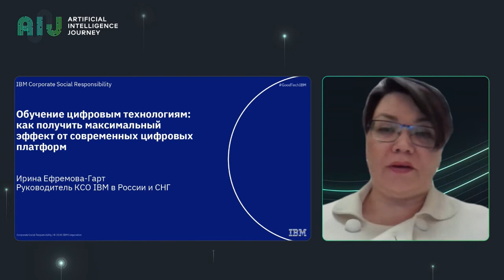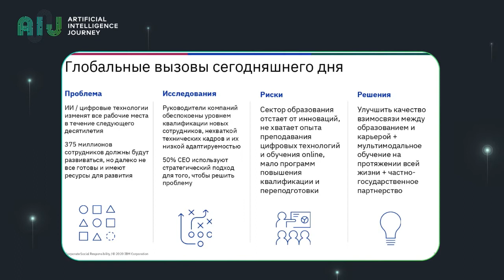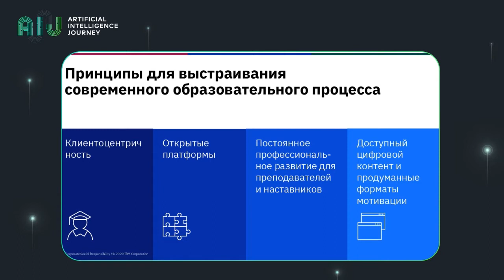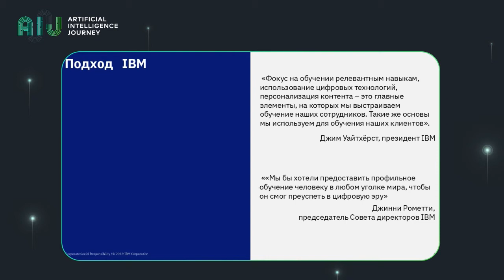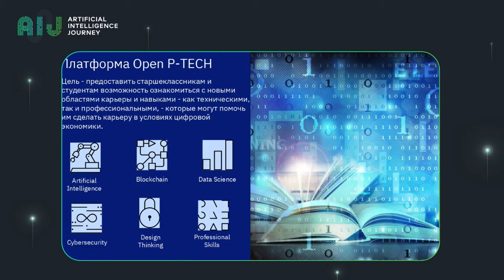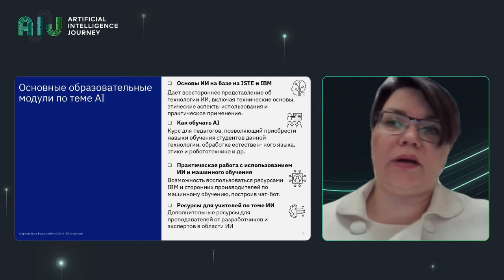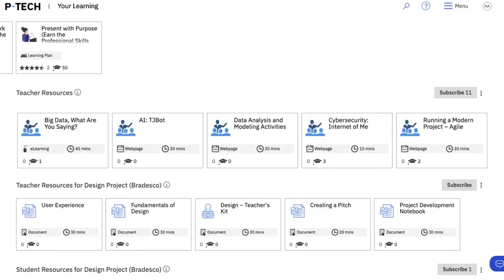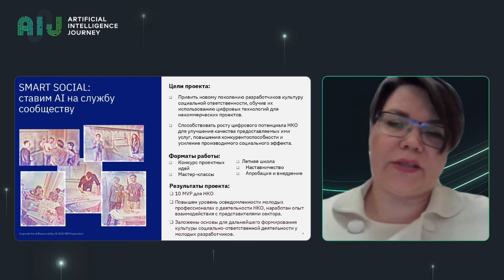20.12.04//Digital technology training: how to get the maximum effect... Irina Efremova-Garth, IBM